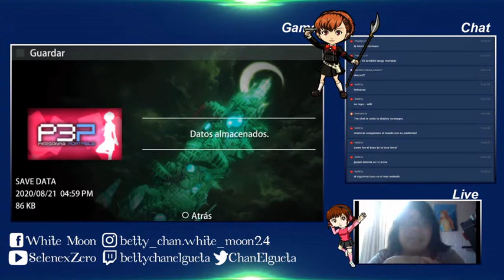Persona 3 Portable - Parte 37 - VI Luna Llena, el plan de Chidori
"Resubido" (Mil disculpas por los cortes por culpa de internet, espero que eso no se vuelva a repetir y que me puedan apoyar, a pesar de todo)

Hola, el día de hoy continuaron con Persona 3 Portable con nuestra querida Kotone, donde nuevamente iremos de misión de Luna Llena, a un lugar donde está la sombra (guiño guiño), y mientras se mostrará la acción de Chidori como miembro de Strega hacia Junpei (Me da la impresión que es una trampa). ¿Junpei estará bien? ¿Cómo reaccionará cuando se entere que Chidori es miembro de Strega?

Para los que quieran hacer donaciones de manera voluntaria para mejorar el canal, obtener materiales para continuar mi trabajo como ilustradora

Cuento con todos para marcar los momentos más destacado de todo los directos, lo que deben hacer es marcar con un # momentos en los comentarios con los minutos, como por ejemplo: MomentosGraciosos, MomentosHiragamerRegañandoAConejoGelatina, MomentosEpicFail, MomentosFangirleandoAHusbandFavorito, MomentosFanboyleandoAWaifuFavorita, MomentosEmotivos, MomentosReferenciasLocas y MomentosAuxilio

Para los que quieran unirse a servidor de discord

P.D. La saga Persona y Shin Megami Tensei son propiedades de Atlus y Sega
P.D.2. Las fotos de Portadas contienen algunos fan arts y escenas originales de las peliculas de Persona 3.